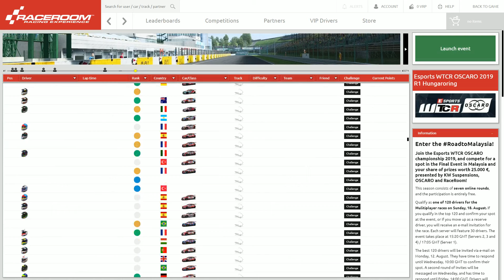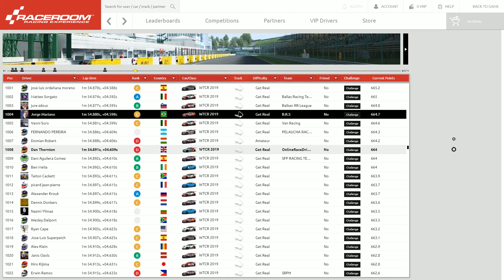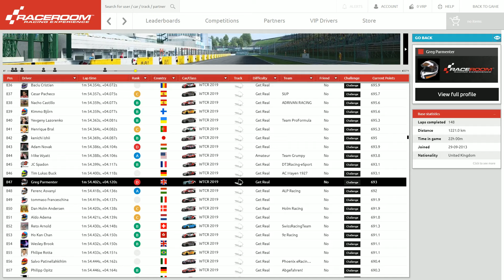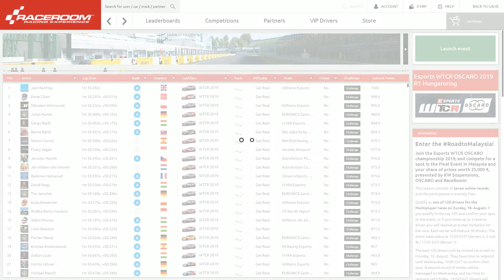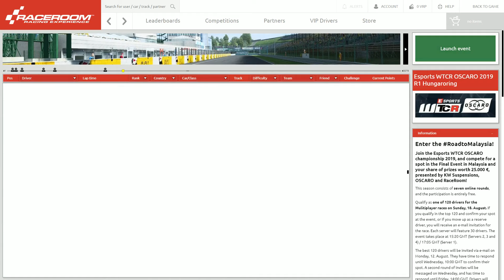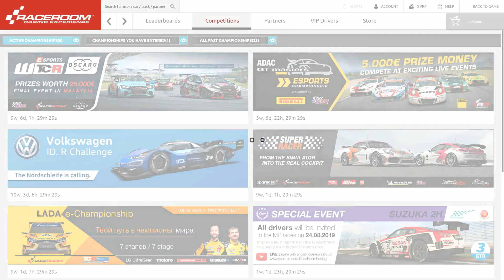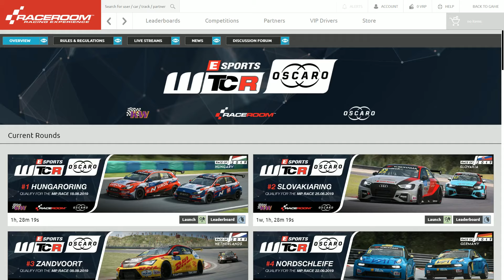RaceRoom Esports WTCR OSCARO Hungaroring Final Qualifying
With less than 2 hours to go before the qualifying period closes for the RaceRoom Esports WTCR OSCARO round at the Hungaroring on August 18th, can I do better than my current time and move up in the standings?